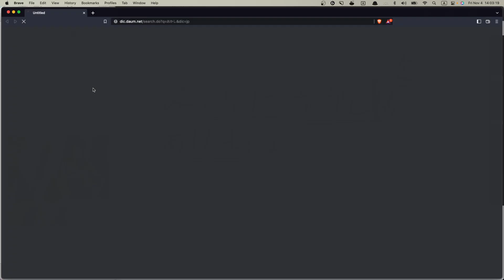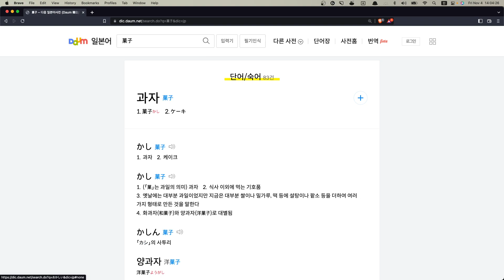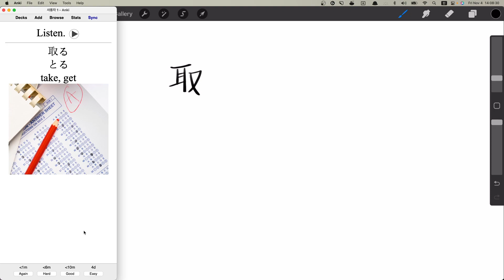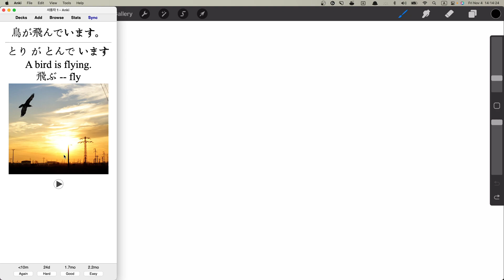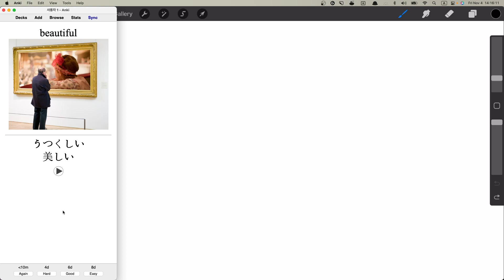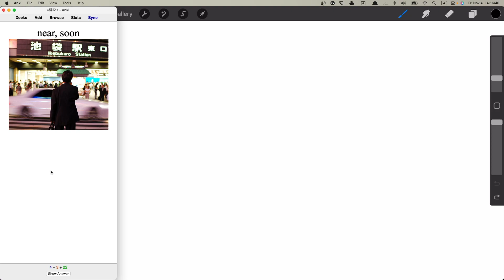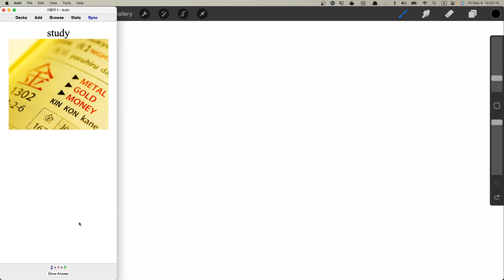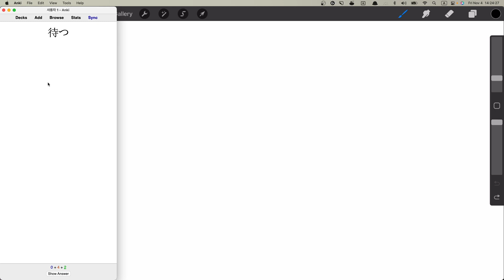ANKI로 일본어 독학 83일차